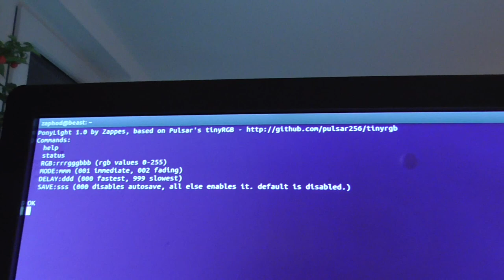Der LED-Controller für den Ponystrip ist soweit feddich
Jo, also das PonyLight, das ist jetzt soweit fertig, ne. Das kann ich dann zum Zauberpony dengeln und Dings und so. Is klar.

*** BETTEL-ALARM! ***